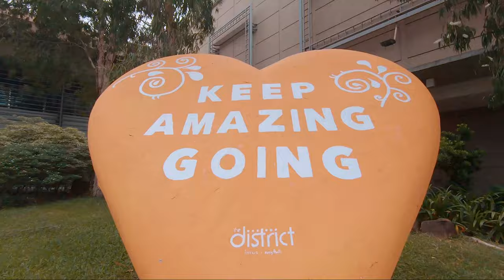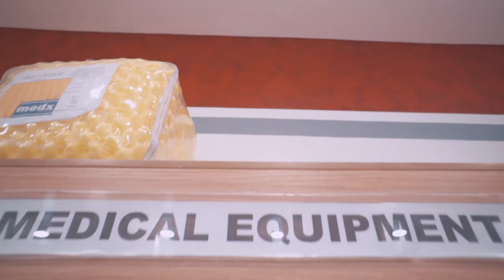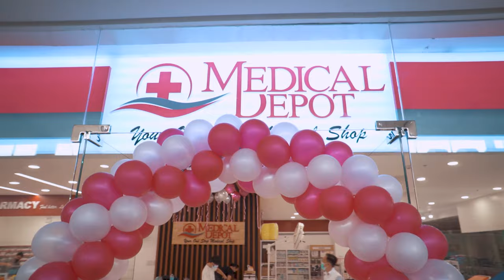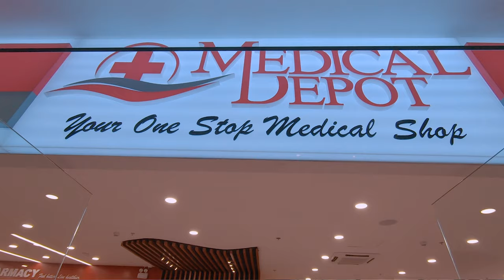Medical Depot - Imus Branch Grand Opening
Medical Depot brings you closer to our Bambang-priced and quality medical supplies, equipment and healthcare essentials as we open our 7th branch in Ayala Mall Imus. Whatever you need, we have it here! No need to travel and go to Bambang.

Medical Depot Chairman Rudy Medina, Medical Depot Vice-Chairman Baby Medina, Medina family, Medical Depot executives and guests graced the ribbon-cutting ceremony and launch of the company's 7th one-stop shop in Imus.

We are now open to serve you. Hurry and visit us now!
Store Location: Aguinaldo Highway cor. Daang Hari Road Anabu II-D, Imus, Cavite